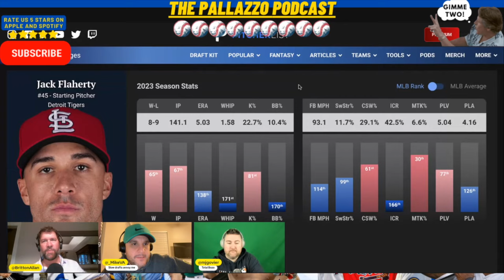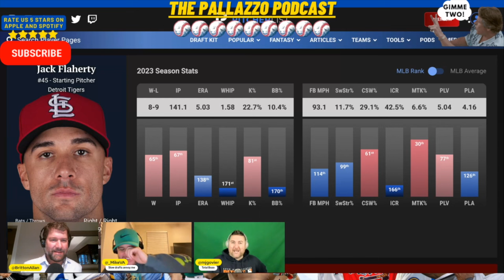THIS YEAR'S ZACH EFLIN?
Is it possible that this year's Zach Eflin will be pitching his home games in the friendly confines of Comerica Park? See what Britton, Govier & Mike Virginia have to say about this.

Pallazzo Podcast Invitational 50 Round Draft & Hold 2-Hour Slow Draft